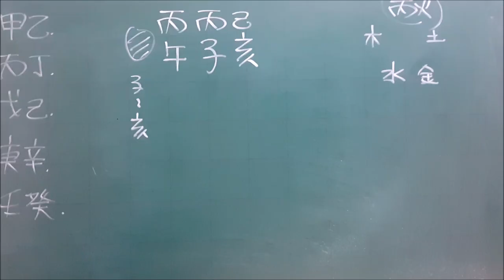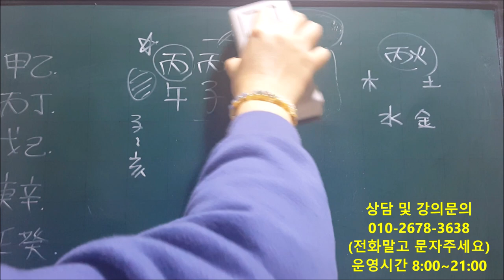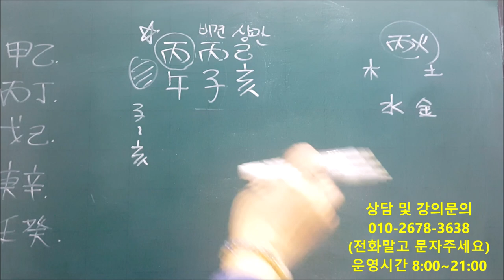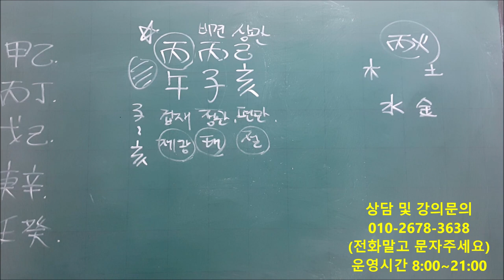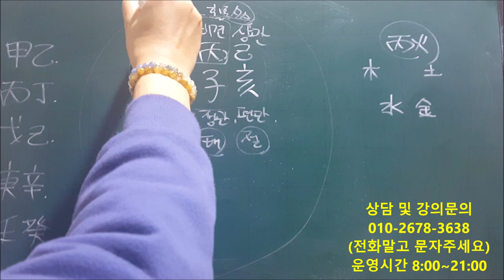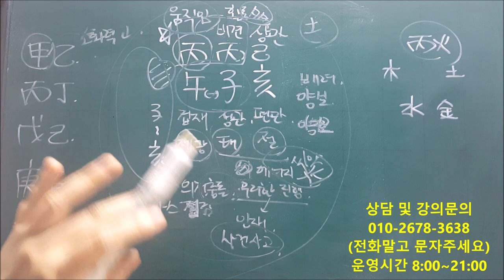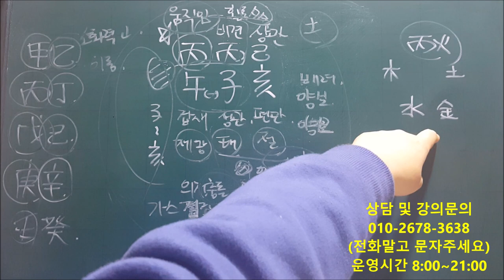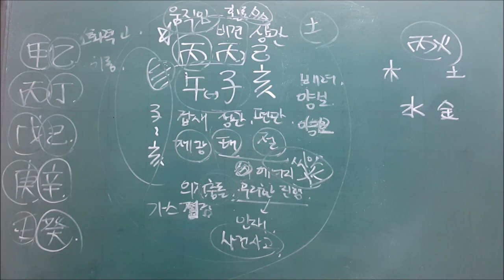│사주│오늘의 운세│2020년 1월4일 토요일 병오일(丙午日)│일간(日干)별 운세│fortune